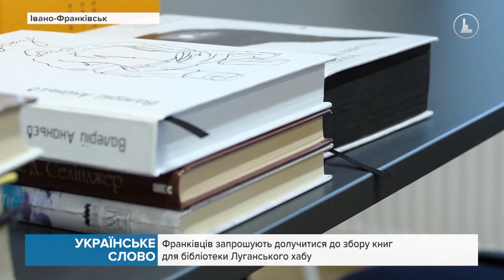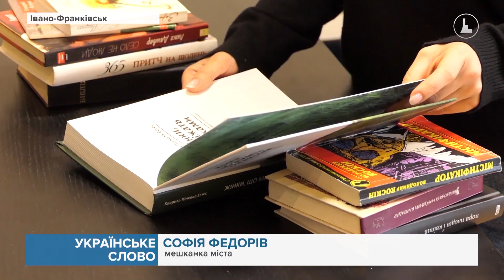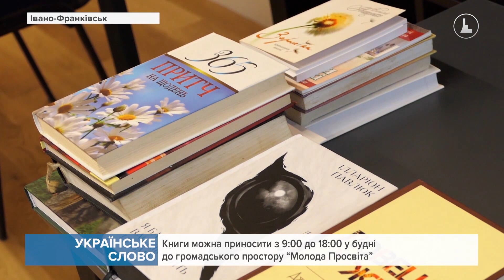Франківців запрошують долучитися до збору книг для бібліотеки Луганського хабу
Підтримала благодійну акцію «Молода Просвіта Прикарпаття». Зараз, кажуть її представники,  є потреба як в дитячій, так і в дорослій літературі.